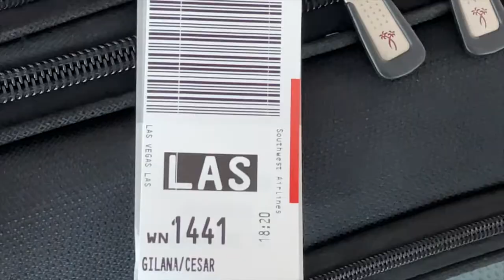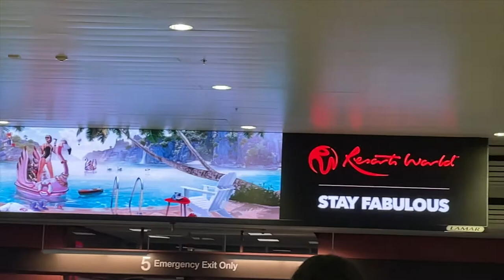ROADTRIP VLOG EP. 1 | experience at LAS, hiking in Zion National Park, + Monument Valley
Hi everyone and welcome to the first video of the road trip vlogs. This video covers flying to Las Vegas, hiking in Zion National Park, and visiting Monument Valley.

Breakdown of the upcoming videos:
Video 1:
Saturday-Monday
Video 2:
First half of Tuesday
- Antelope Canyon
- Horseshoe Bend
Video 3:
Second half of Tuesday-Friday
- Las Vegas